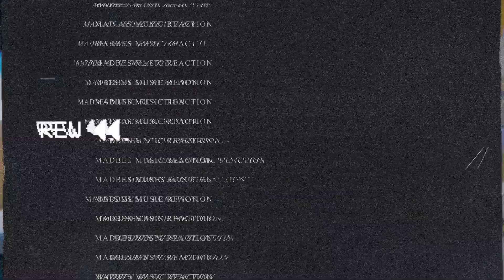Catchybeatz X Putak X Sina Mafee - DAFA Reaction ری اکشن دافا کچی بیتز پوتک سینا مافی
آنالیز و بررسی تفسیر و تحلیل واکنش ری اکشن به آهنگ موزیک ویدیو دافا کچی بیتز ، پوتک ، سینا مافی از آلبوم یایا
The Official Reaction video for Catchybeatz X Putak X Sina Mafee  "DAFA"  from his album 'YAYA ' - Out Now ‼️
Stream 'YAYA' on all platforms:
Directors :
Pedram Farjam
Kia Mozaffari
Kynda creative
Prod by : Catchybeatz, Soalk, Illnoiz
Produced By:
Catchybeatz
Co-Producers:
Soallk & Illnoiz
Executive Management : Soallk
Management Assistant : lilesii
Helllehw
- character design:
Payam.jam
- Art Work:
Ticiix helllehw, Themaronn
netuseracc
🤝 جهت همکاری و یا اسپانسرینگ